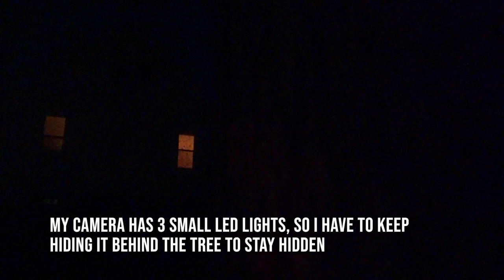1.19.2021 Law Enforcement LIVE